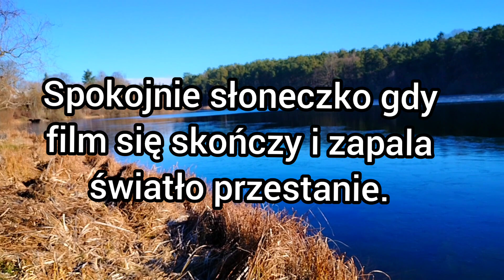Mix kawałów nr.5. Smaki, Przytulasy w kinie, Loteria. Źarty, kawały, dowcipy, suchary, humor